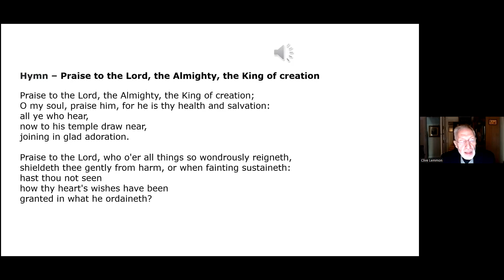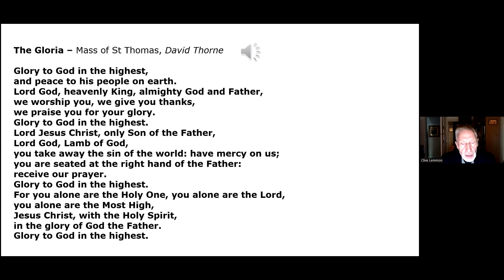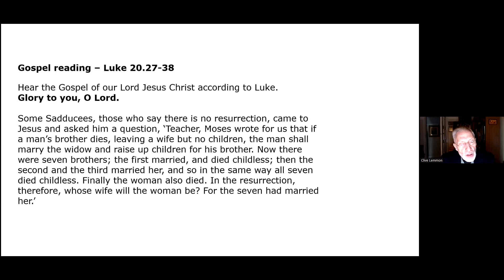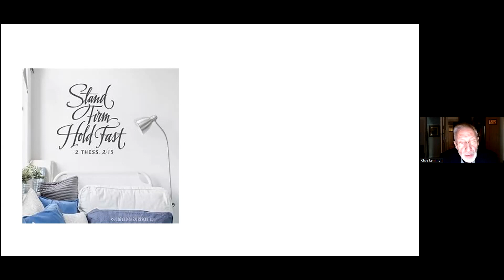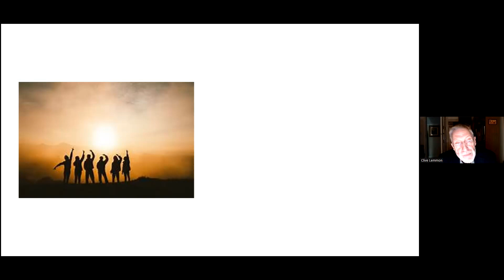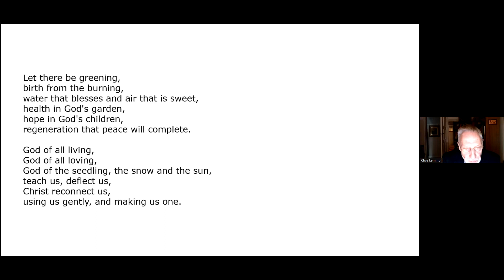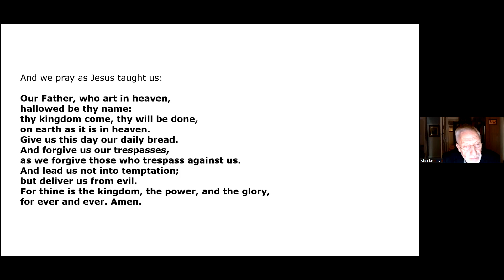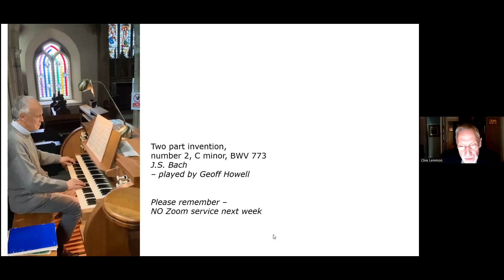St Edmund's and St Matthew's Morning Prayer Sunday 6th November 2022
Clive leads the churches of St Edmund's Allestree and St Matthew's Darley Abbey in a service of Morning Prayer Sunday 6th November 2022.